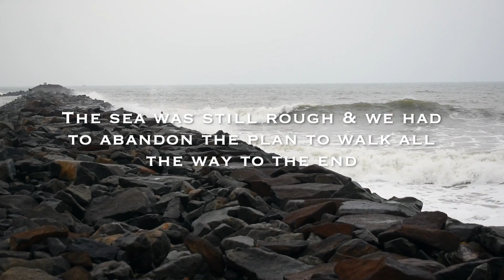Orcha Beach Nileshwaram | Kasaragod Tourism | Kerala Travel Vlogs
Another part of my Kerala Travel Vlogs, Orcha Beach Nileshwaram one of the few beaches with Groynes where you can walk almost 300 meters into the sea.

It was an unlucky day as we could not play on the beach due to the heavy rains & the rough sea, We made it up by walking along the Groynes, There again we were disappointed as we did not want to risk it by going all the way to the end.

In the end, it was still a fun day and we spend a good 2+hrs on the beach.